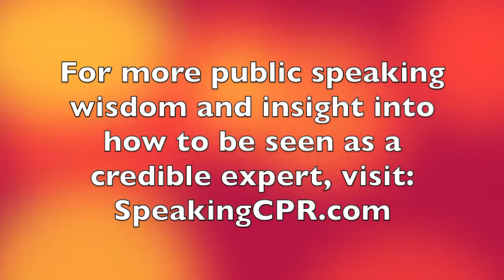How to Deliver a Speech - Use This Formula to Better Sell Your Idea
Speakers should never sound 'formulaic'.' However, it helps to have proven processes that help you sell your ideas.

This story formula can create audience curiosity and desire to hear more about your solution to their problem.